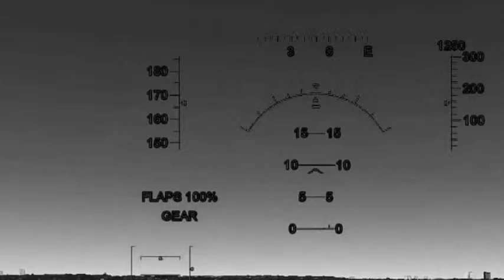Steep Approach Ballooning